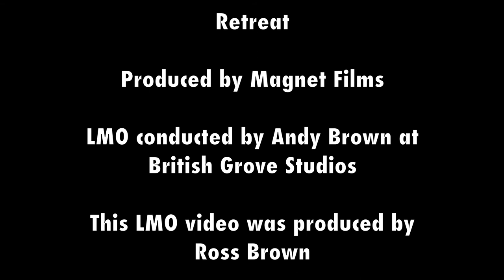Retreat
LMO recently completed Ilan Eshkeri's score for Retreat - a new psychological thriller starring Jamie Bell, Cillian Murphy and Thandie Newton and directed by Carl Tibbetts.

A married couple are spending some time alone in a remote location to try and repair their relationship when they are confronted by a lone bio soldier who tells them that an airborne disease has swept the planet and they're the only people left alive - is he telling the truth..?

Ilan Eshkeri used 15 strings (5 first violins, 4 seconds, 3 violas, 2 celli and double bass) over 2 sessions at British Grove studios and LMO was led by Gaby Lester and conducted by Andy Brown. Later Sally Heath recorded piano overdubs and Jack Liebeck contributed violin solos to the soundtrack. Steve Mclaughlin engineered and co-produced the sessions with Ilan Eshkeri.

Retreat was released on October 13 2011.